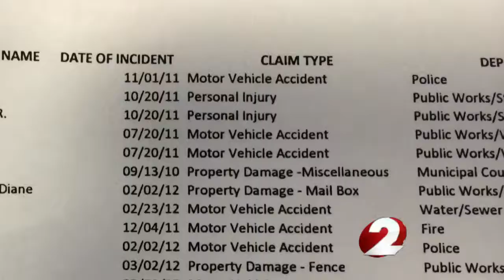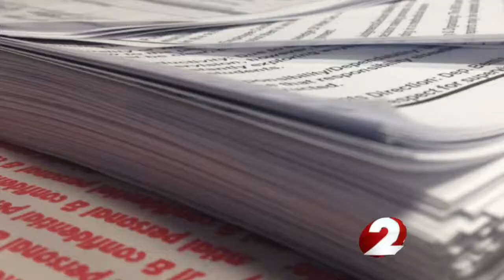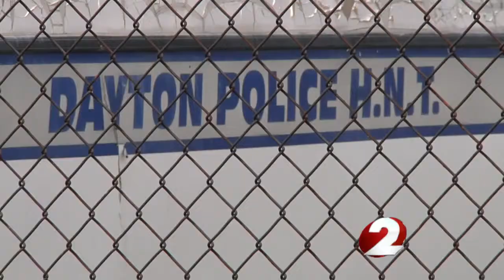2 News Investigates taxpayer money being paid for city accidents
2 News Investigates taxpayer money being paid for city accidents